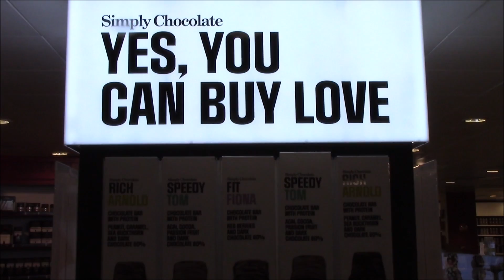Day 10 - Copenhagen Denmark